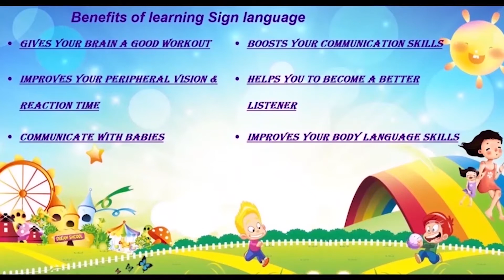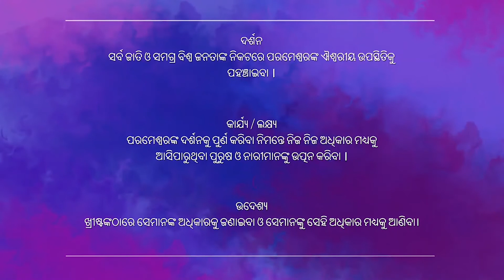Children Church In Odia | 11:30 AM | 21st Nov 2021 | Christ Embassy India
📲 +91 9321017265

Bank Details:
IFSC- UTIB0001572.

IFSC- SBIN0011754.